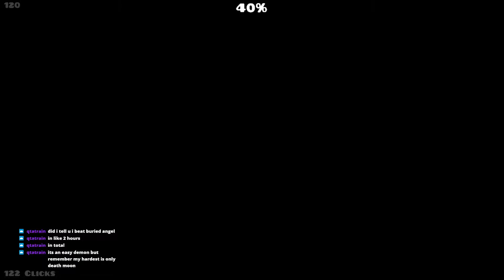Reflective 74% twice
Completely by accident x2